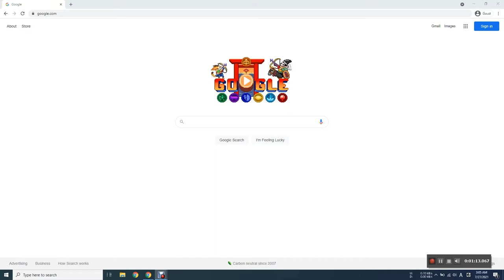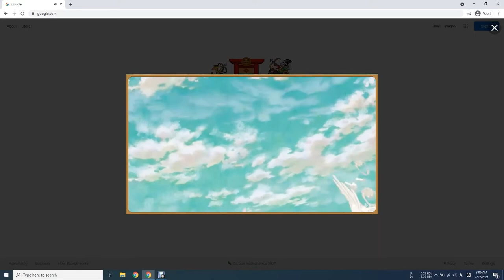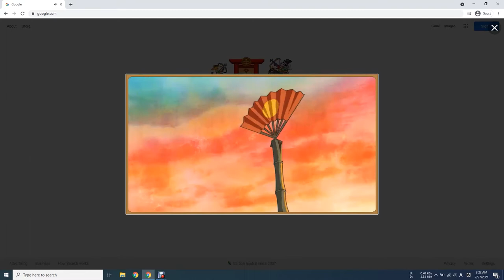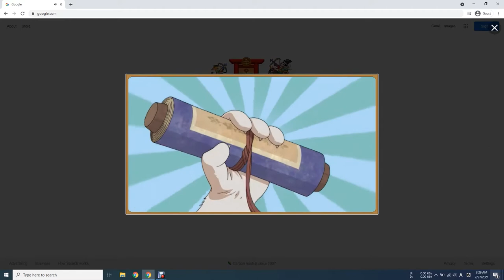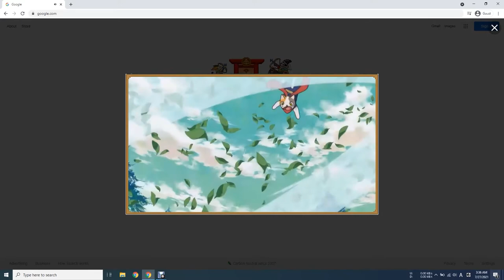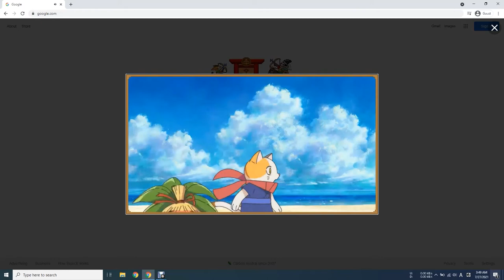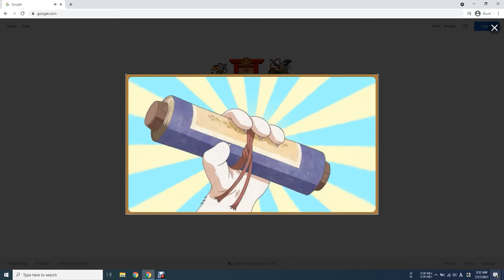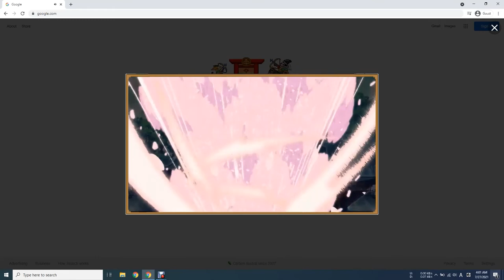TRY GOOGLE HOMEPAGE GAME!! [Lets Play] EXCLUSIVE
AntonySunggaki